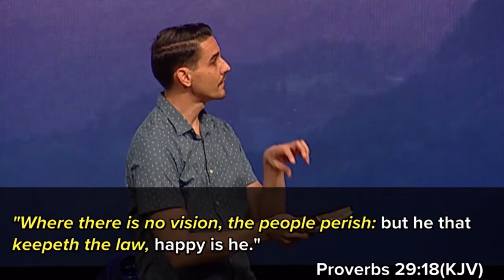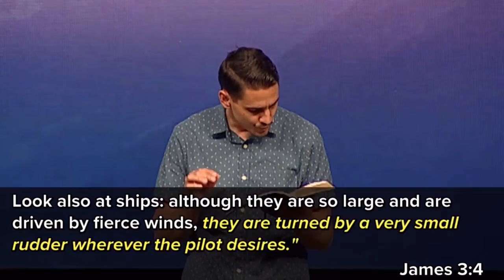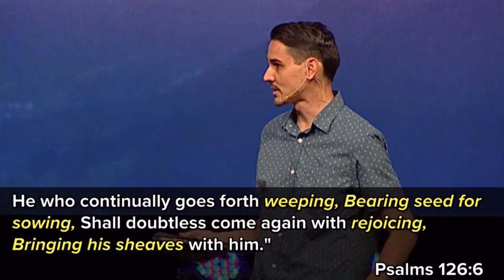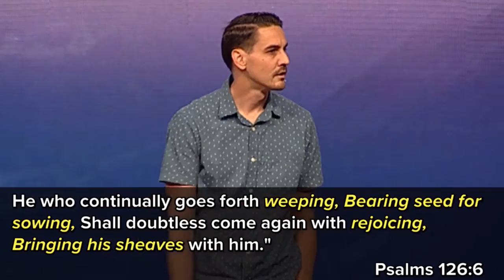"Planting the Seeds of Tomorrow" by Pastor Dan Roth